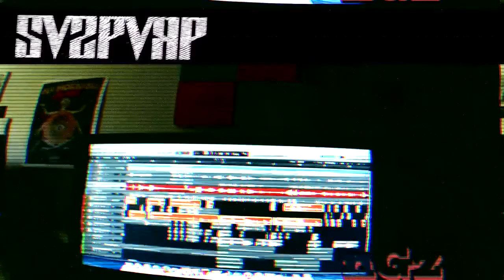svspvrp -- WONDERBAR NGZ